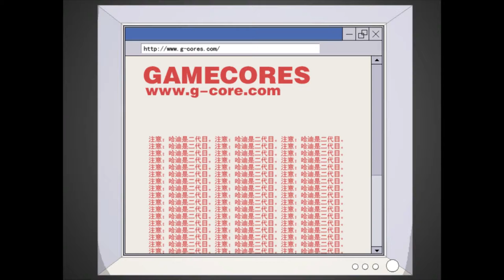What's the radio playing? | Kio's Adventure #5